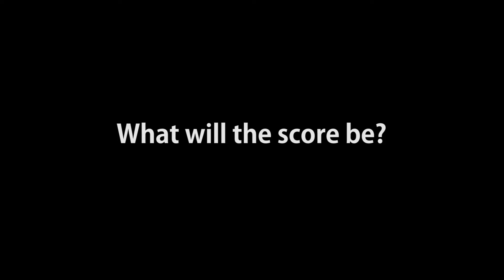Leeds Varsity 2016: Getting to know Leeds Beckett rugby team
We sat down and asked our rugby team a series of questions about each other ahead of Wednesday's big game against the University of Leeds